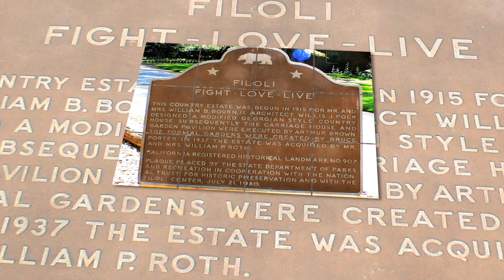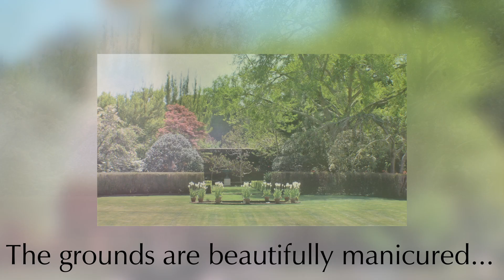Beautiful Gardens Filoli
Enjoy 5 minutes of one of the world's most beautiful gardens...Filoli Gardens in California...